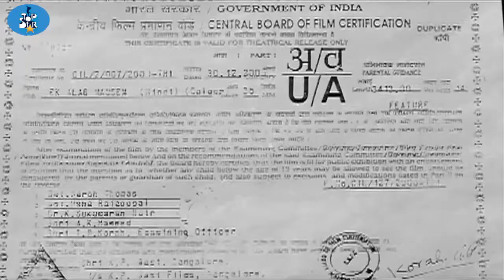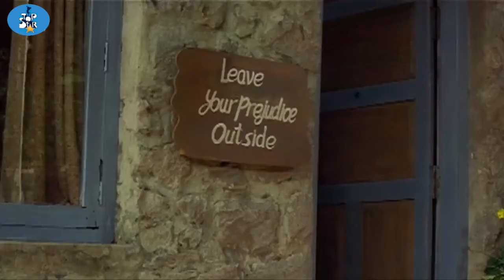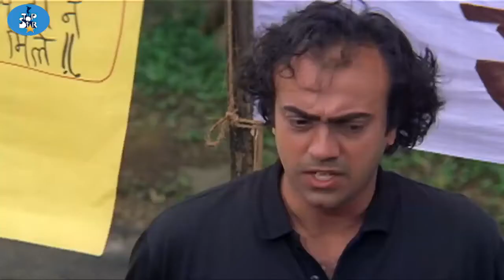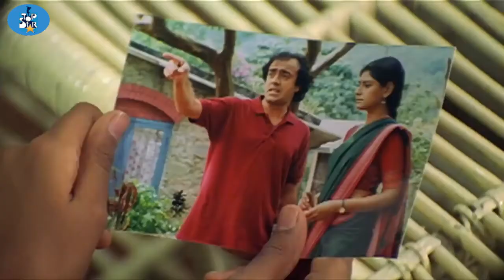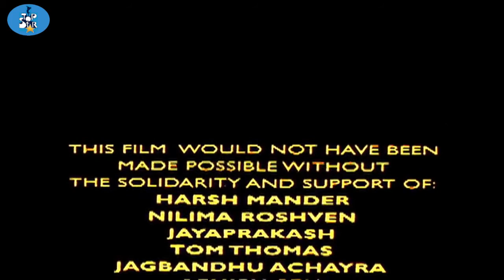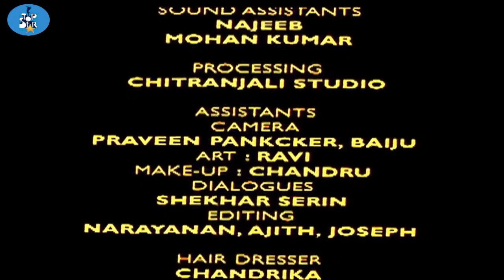Ek Alag Mausam | Hindi Full Movie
Title : Ek Alag Mausam
Directed by : K.P. Sasi
Written by : Mahesh Dattani, Sushma Ahuja
Starring : Nandita Das, Anupam Kher, Renuka Shahane
Lyrics: Kaifi Azmi
Cinematography : M. J. Radhakrishnan
Edited by : B. Ajithkumar
Release date : 3 January 2003
Running time : 120 min
Country : India
Language : Hindi
*ALL COPYRIGHTS RECEIVED BY PENTA ENTERPRISES*